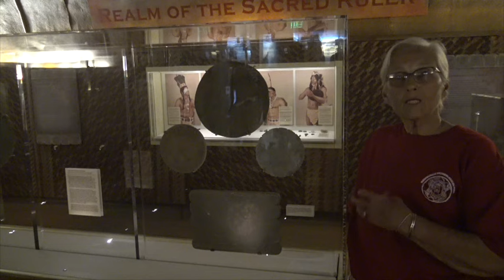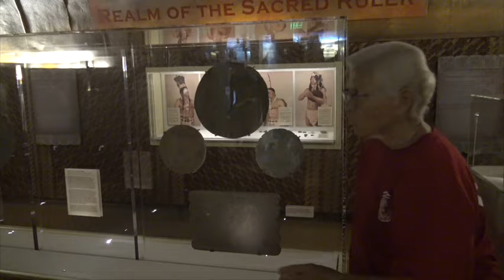Chasing History: Moundville Archaeological Park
Chase visits Moundville Archaeological Park in Southern Alabama, where site interpreter Rosa Hall takes him on a tour of ancient Mississippian-Period mounds, plazas and artifacts. The site reveals the living history of the sophisticated Native American civilizations that once occupied the region.